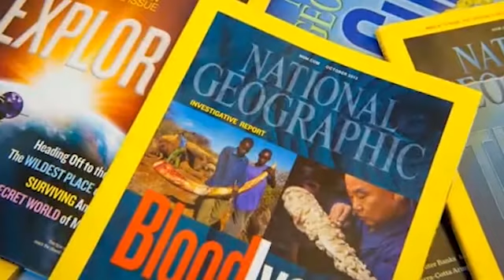DOCUEMNTAL DE ANIMACIÓN (Vídeo-Ensayo)